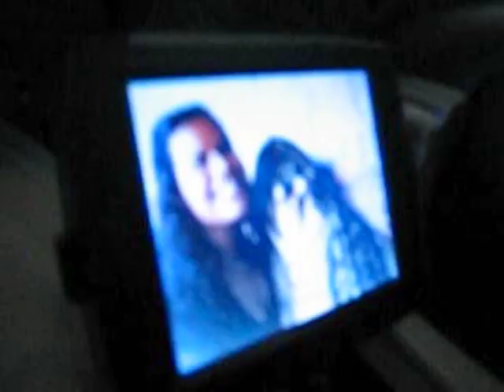AFE 2006 On tour with Armed Forces Entertainment LUGO Latin Soul in Newark, Italy and Spain Pt2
With David Brophy on Guitar, Hector Davila on Keyboards, Waldo Chavez on Bass, Elan Rivera on Vocals and Daisy Gutierrez "Paradise" on Vocals, Jeffrey Lopez on Percussion and Duce Martinez on sound.